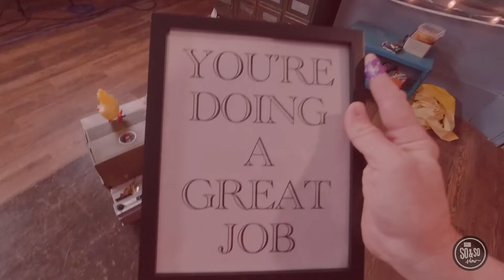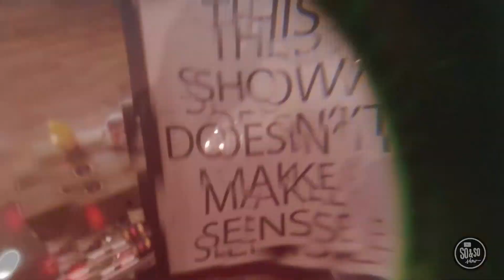56 Lesson Week 1 | June 4, 2023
Knowing Jesus changes how you see things.